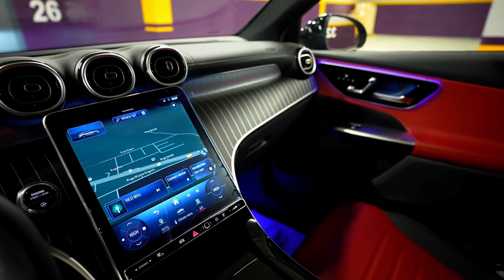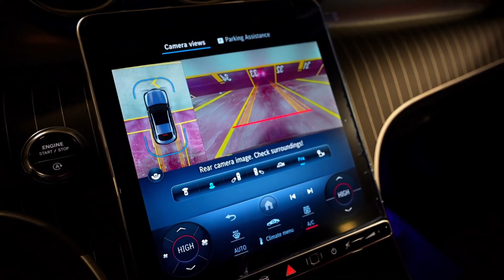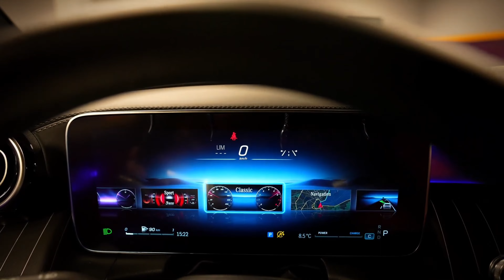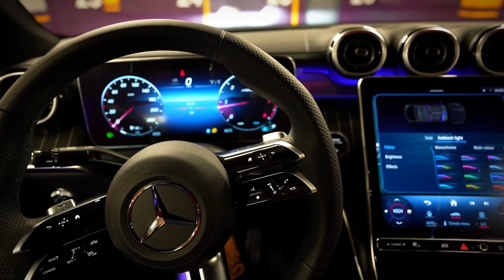What's inside of the All-New Mercedes-Benz GLC 220d AMG Line Interior Review !!!